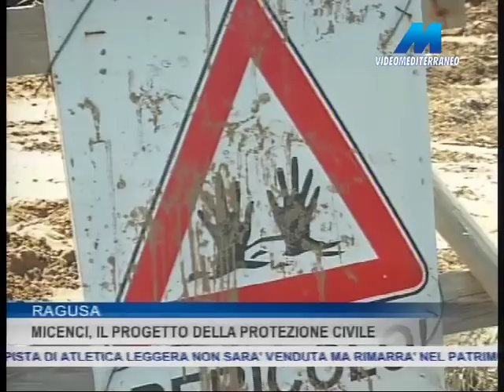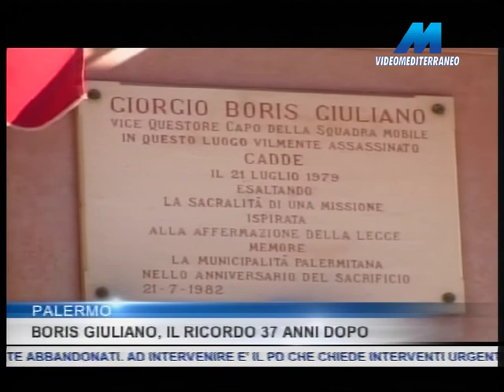MTG 19:45 DEL 21-07-2016